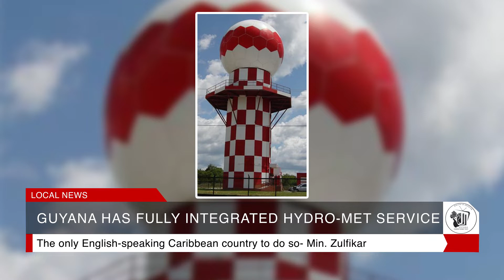22nd November, Monday, 2021